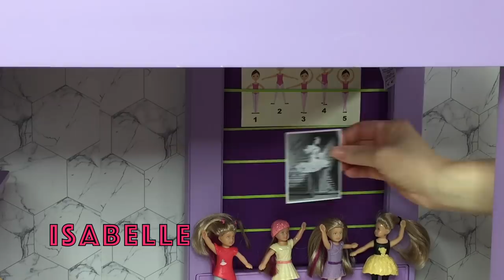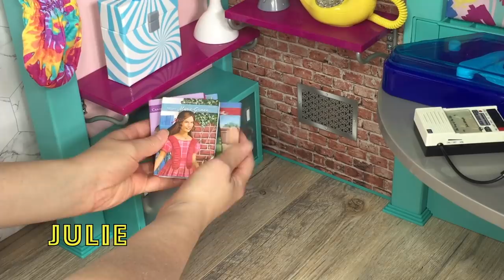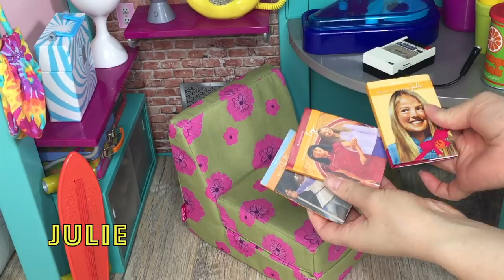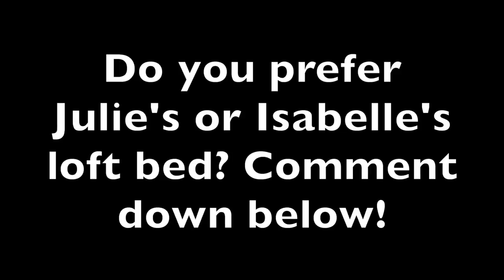Setting Up My American Girl Doll College Dorm Bedroom With Loft Beds!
by Dan Phillipson
LICENSE #437782 non-exclusive STANDARD
by Olive Musique
LICENSE #431453 non-exclusive STANDARD
Music: We Could Be Anything In The World by Luciano Music Co
License #2316220 non-exclusive STANDARD